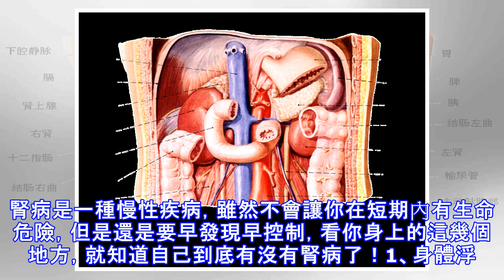每年竟有60萬女性因腎病致死！你的腎有毛病嗎？看這就知道！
腎臟是我們身體非常重要的一個器官，如果沒有腎臟我們就沒辦法排尿和排毒，腎臟一旦出現問題，我們的健康就遭受著巨大的挑戰。說起保養腎臟，大家首先想到的是男性對於腎臟的養護，雖然腎臟對男性的意義更大一些，但是女性在腎臟養護上同樣不能懈怠。有資料統計，每年因腎病去世的女性已經有60萬之多，這個數字是非常驚人的。近幾年女性腎病的發病率更高，這不得不給女性們敲響警鐘。其實對於女性而言，是更容易患上腎病的。主要原因在於懷孕期間女性的腎臟面臨著巨大的考驗，同時因為女性特殊的生理構造，更加容易出現尿路感染的情況，一旦出現尿路感染就非常容易累及腎臟。在不少醫院裡，來就診的女性只有二三十歲，很難想像這麼年輕就被腎病...